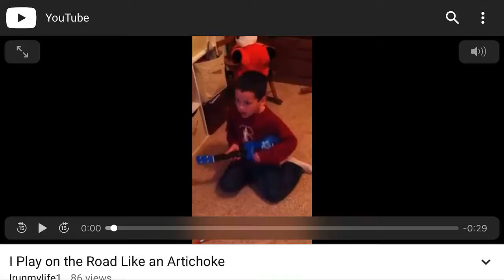2870F95B 5109 46F6 829D 6D535CCC2F69